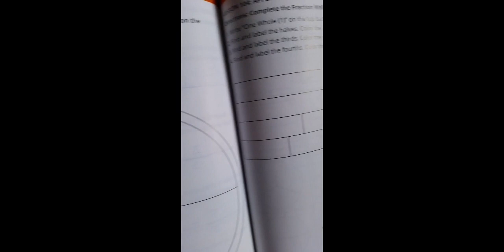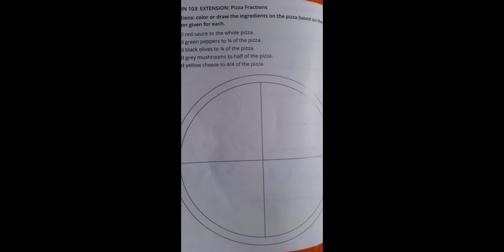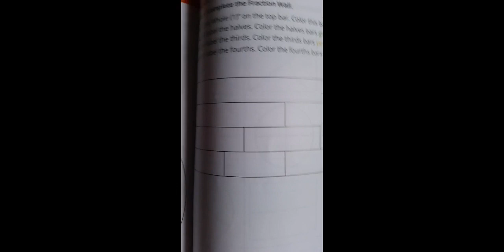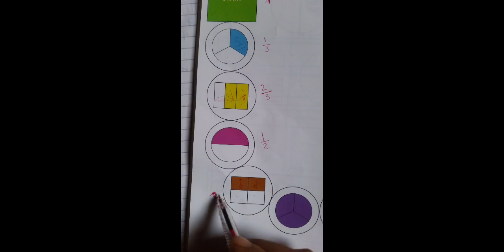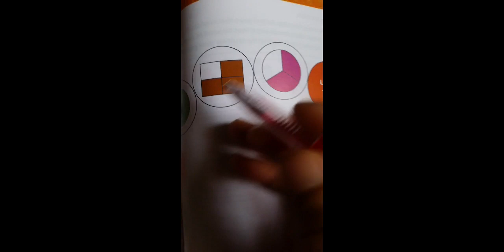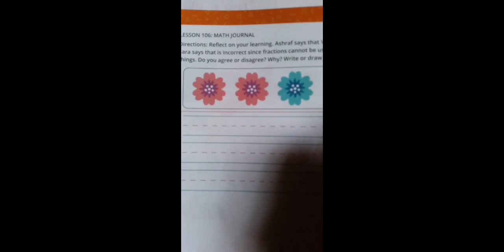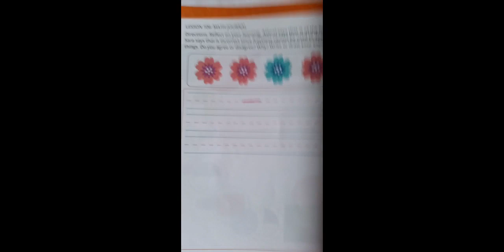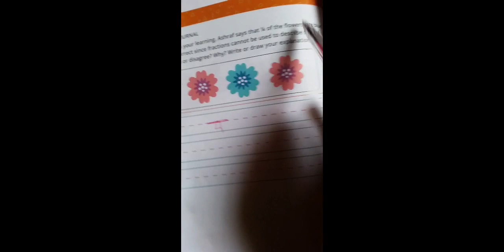prim 2 math lesson 103 106